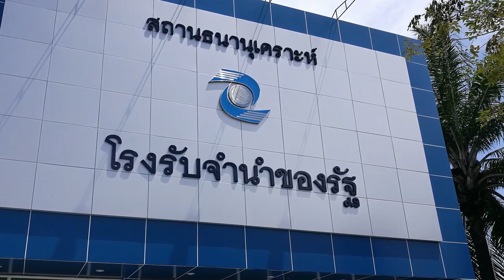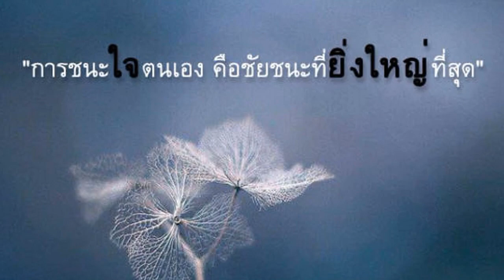เพื่อสังคม.. คุกเข่า 10 ครั้ง "ระลึกถึงบุญคุณพ่อแม่"